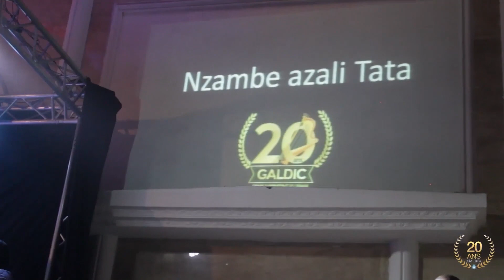Galdic - Nzambe Tata - 20 ans Galdic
Célébration du 20 ème anniversaire de Galdic.